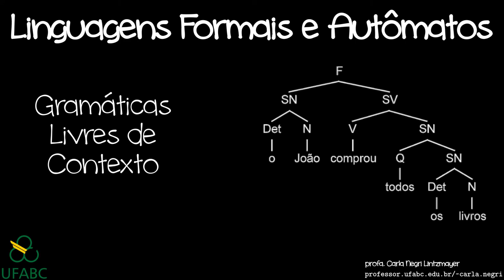GLCs: mais exemplos (parte 1)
Exemplos de exercícios do tipo "Dada uma gramática, qual linguagem ela gera?"